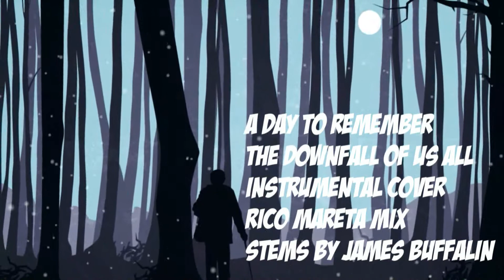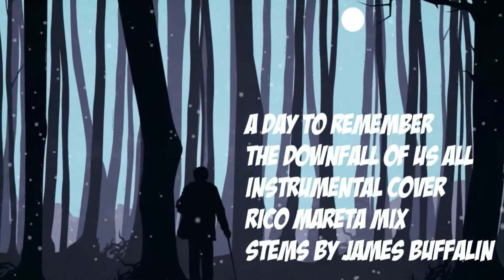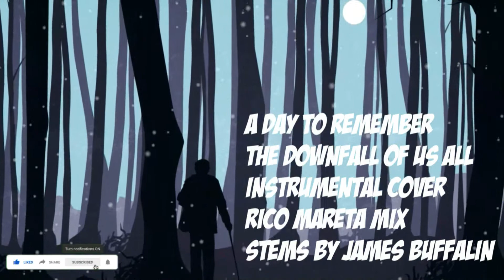A Day to Remember - The Downfall of Us All [InstrumentalCover][RicoMaretaMix][StemsbyJamesBuffalin]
Original Song by: A Day to Remember

Special Thanks to James Buffalin for the Stems.

FX Added, Edited, Mixed, & Mastered by Me.

PLEASE NOTE:
I Am In No Way Receiving Money, Or Selling This For Profit,

This Is My Interpretation Of An Already Great Mix, This Is For Learning Purposes Only, Please Keep Any Negative Judgment You May Have To Yourself. I Do Not Mean Anything More Than The Dissemination Of Music. If The Artists, Bands, And The Man Who Makes This Raws/Multitracks/Stems Unlike This, Please INBOX ME VIA MY FACEBOOK And I Will Gladly Erase This Video.

I'm Offering Audio Recording, Programming Drums & Bass, Sampling, Reamping Bass & Guitar, Editing, Mixing, & Mastering Services.  If U Want Me To Do, Inbox Me At My Facebook: